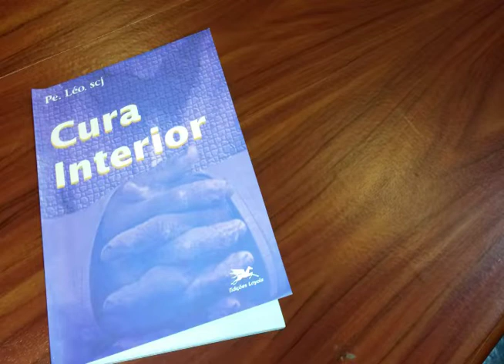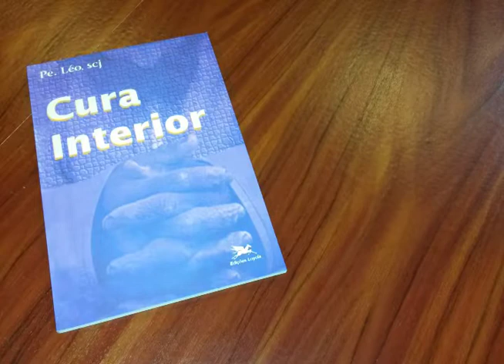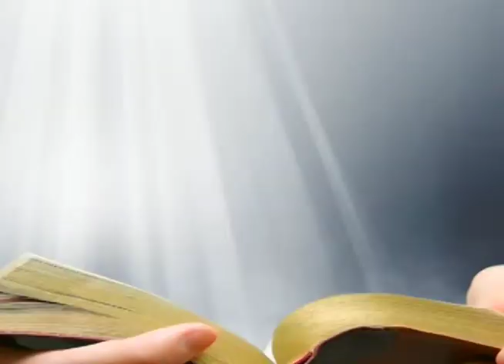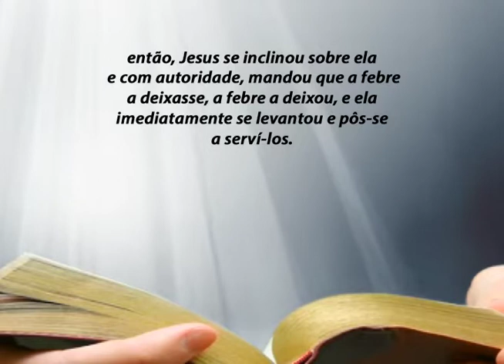CASA DE BETÂNIA - PROGRAMA 002 - 11/09/2018